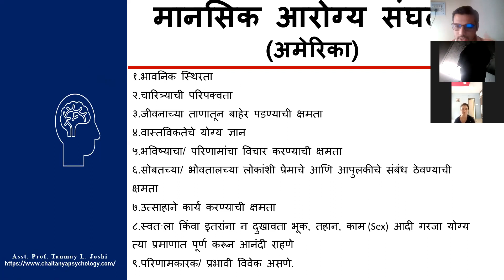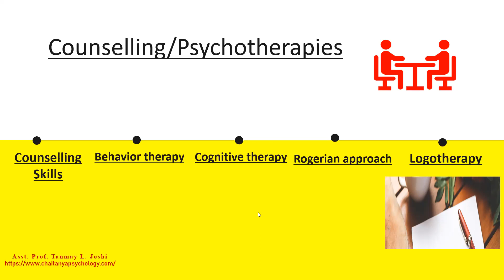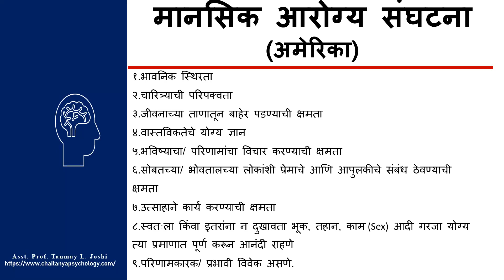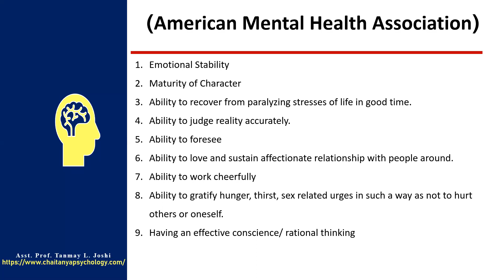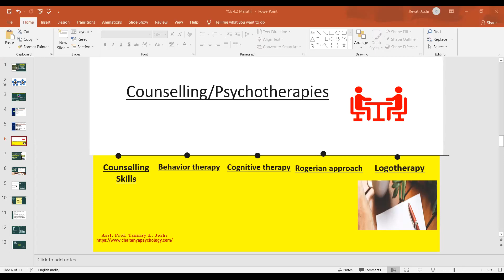MA Yogshastra: Signs of Healthy Personality Question-Answer Session